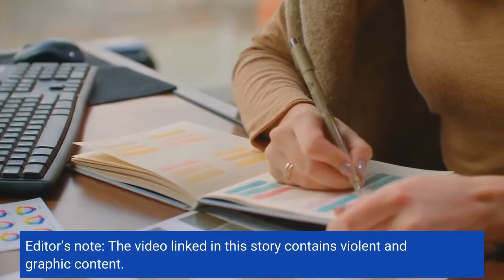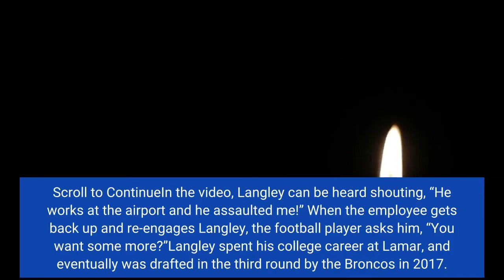Video Emerges Showing Former NFL WR Fighting Airline Employee at Airport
Editor’s note: The video linked in this story contains violent and graphic content. Former NFL player Brendan Langley was recently involved in a physical altercation with a United Airlines employee at Newark Airport, with the encounter recorded by an onlooker. The video shows Langley and a gate agent getting into an altercation, which starts with slapping and ends with punches being thrown. Langley eventually knocks the employee to the ground with a punch to the head, though the employee gets up and walks toward Langley immediately afterward with a bloody face. Langley was eventually arrested and charged with simple assault, according to TMZ, while the employee was fired. Scroll to ContinueIn the video, Langley can be heard shouting, “He works at the airport and he assaulted me!” When the employee gets back up and re-engages Langley, the football player asks him, “You want some more?”Langley spent his college career at Lamar, and eventually was drafted in the third round by the Broncos in 2017. He appeared in 16 games with Denver over two seasons from 2017 and ’18, mostly playing special teams, and was waived ahead of the ’19 season. He’s currently a member of the Calgary Stampeders of the Canadian Football League.